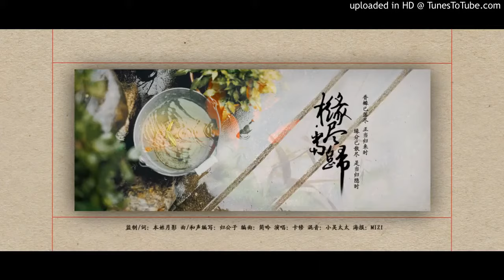卡修Rui-櫞盡‧當歸.mp4